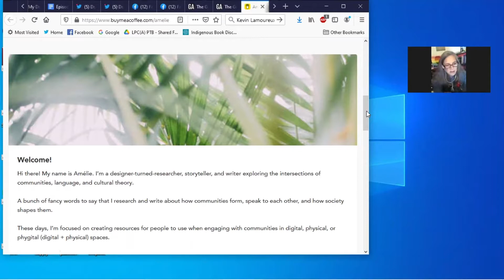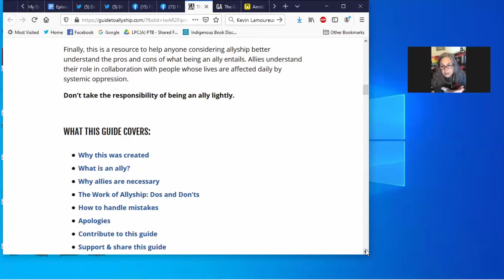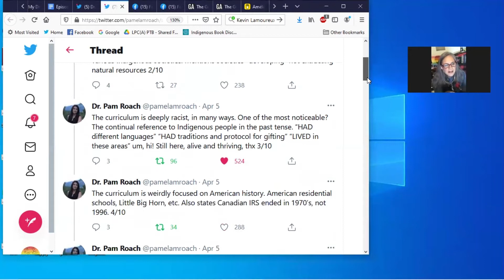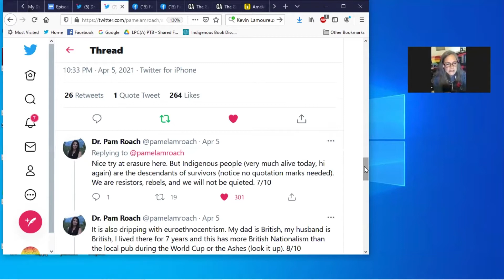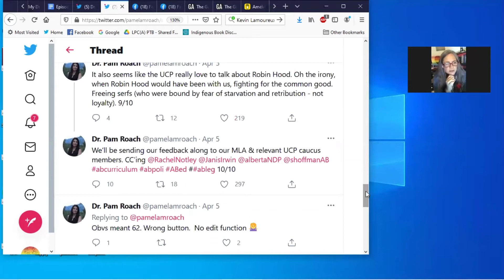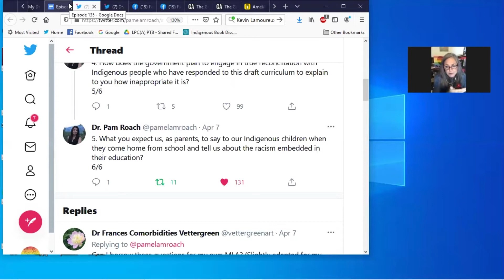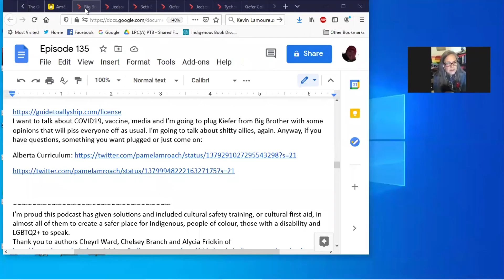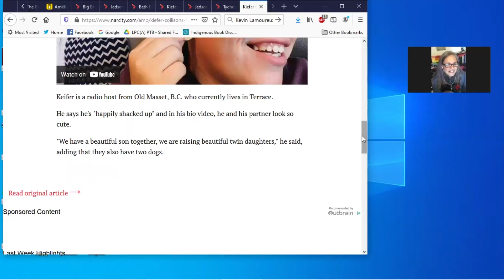Allyship, Alberta and Big Brother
Amélie Lamont resources on allyship, trying to dumb it down for the folkx in my life that failing miserably at allyship, swearing at the Alberta curriculum and you should know about the adorable native on Big Brother, Kiefer.  YouTube:

Twitter: Instagram: Facebook:  LinkedIn:  In every podcast are resources and today seems really important to list these one: if you’re experiencing emotional distress after hearing anything we talk about today, and want to talk, call the First Nations and Inuit Hope for Wellness Help Line at 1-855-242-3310. It’s toll-free and open 24/7. You can also text at

hopeforwellness.ca

If more related to missing and murdered Indigenous women, girls and Two Spirit, For immediate emotional assistance, call , toll-free 24/7 crisis call line. Non-Indigenous, there are Distress Centre lines in your area and in many a functioning 211 or try a 24/7 toll free line 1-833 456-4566.

If you see or or experience racism, report it to ACT2endracism or text 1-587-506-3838!